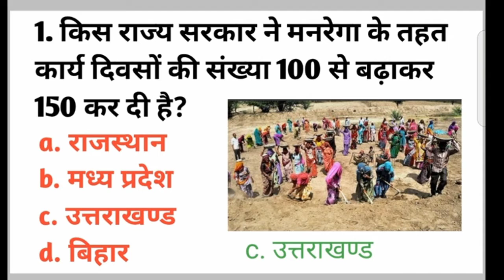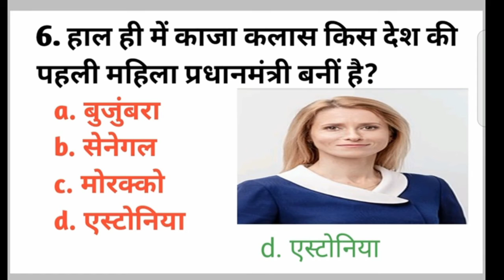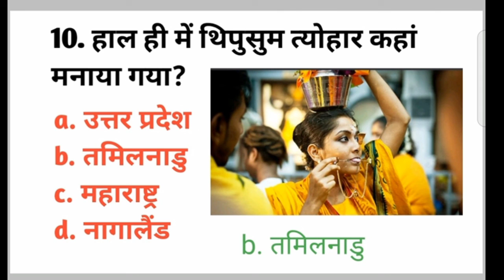🔝 10 करेंट अफेयर्स (2021)🙄 सभी प्रतियोगी परीक्षाओं के लिए 👍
🔝 10 करेंट अफेयर्स (2021) प्रतिदिन सभी प्रतियोगी परीक्षाओं के लिए 👍